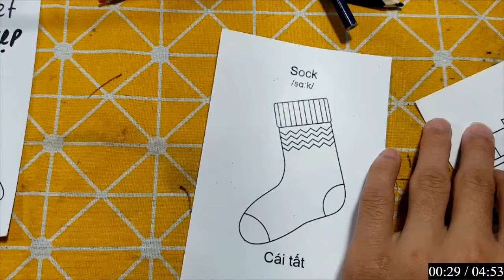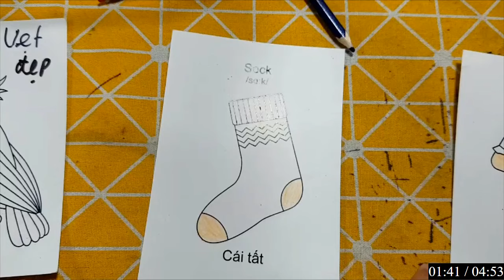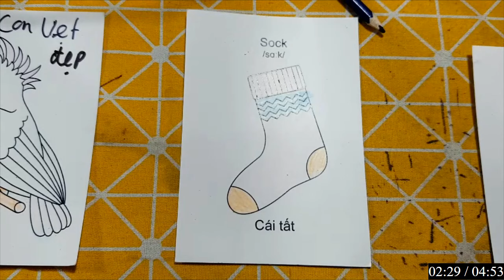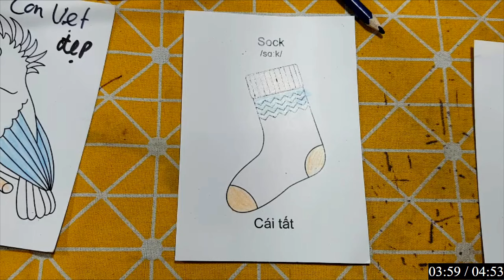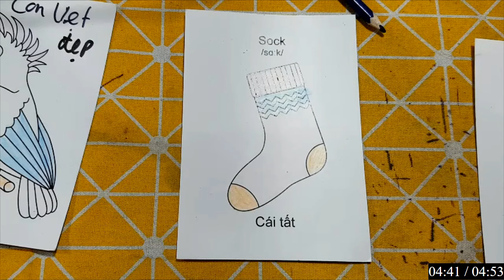Repair man | Hướng dẫn cách cắt dán và cách vẽ đồ vật, con vật đơn giản bằng giấy: CÁ CẮN CÂU